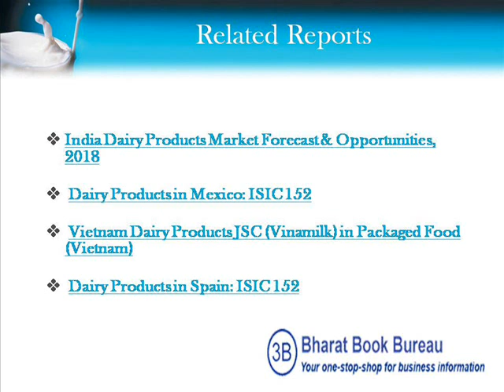Bharat Book Presents Dairy Market in India 2013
The new report, 'Dairy Market in India', states that the Indian dairy market is experiencing rising demand due to various driving factors which in turn is providing immense opportunities to manufacturers to grow and operate in the market lucratively.

The Indian food and beverage sector is huge and highly competitive in nature. The industry comprises of several sub-sectors such as fruits & vegetables, meat & poultry, dairy, marine products, grains and consumer foods. Dairy Industry plays an important role in the socio-economic development of the nation by generating huge rural employment as well as providing cheap and nutritional food to the vast population. Though the dairy market in India is dominated by the unorganized sector, the organized sector has shown remarkable growth last few years.

The report provides a snapshot of the Indian dairy industry which has witnessed several changes post 'Operation Flood' era. Dairy sector witnessed spectacular growth during 1971 and 1996 primarily due to integrated cooperative dairy development programmes conducted by the National Dairy Development Board (NDDB). Moreover, after 1991, due to liberalization and delicensing, private sector also started entering the market, which further accelerated its growth. Major players of the Indian dairy market include Gujarat Cooperative Milk Marketing Federation (Amul), Mother Dairy, Nestle India, Britannia Industries, Hatsun Agro and Heritage Foods amongst others. In addition to this, a number of regional players have also entered the market in the last few years thereby making the market more competitive in nature.